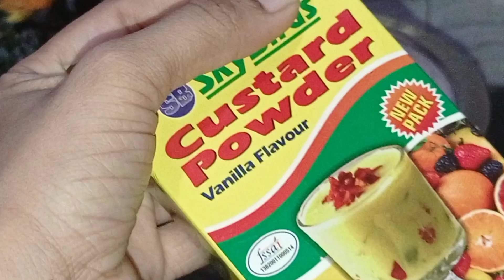Custard recipe 😋 Try it once and you will be in love with it.. इस गर्मी में कुछ ठंडा तो बनता है।।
I love to cook and serve with love to my loved ones.. So, I thought of sharing my cooking skills with my new friends.. cooking is an art..so, let's make it simple with our easily available ingredients from the kitchen ..I welcome you all to start a new cooking journey with me.
Hope we enjoy our जर्नी❤️